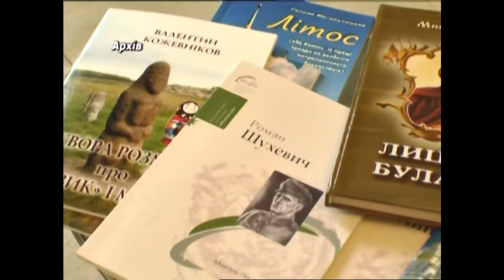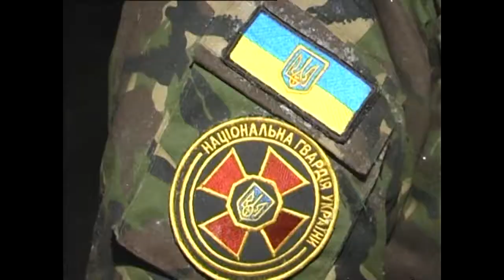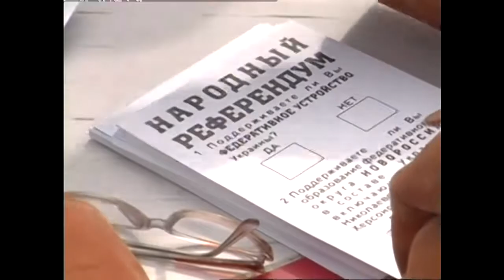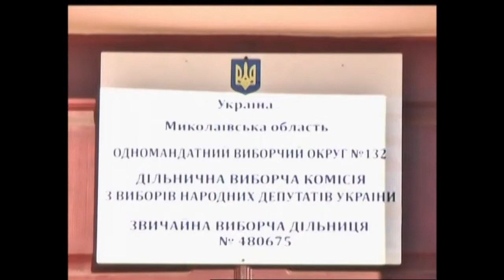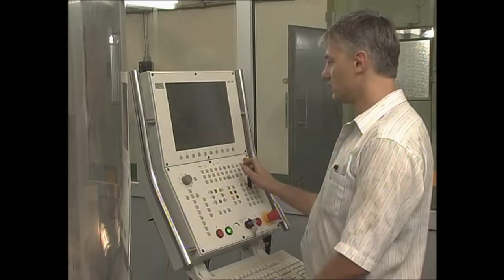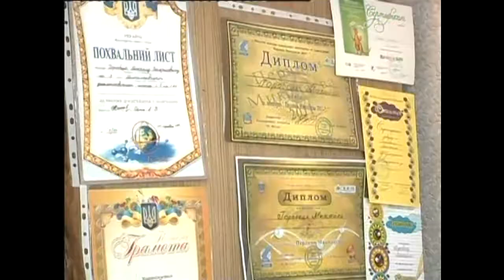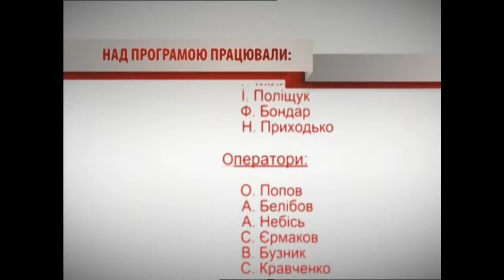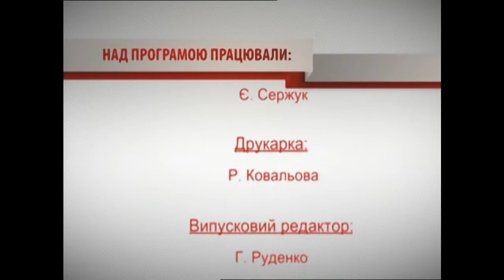Крапки над і 28.12.2014